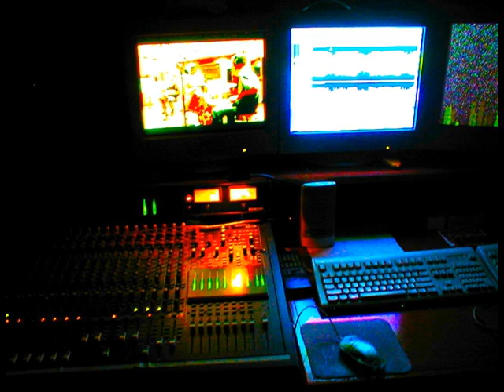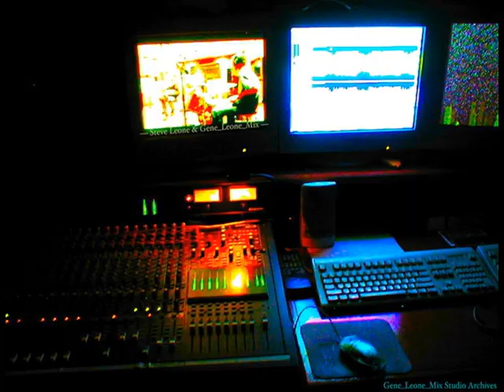Gene_Leone_Mix & Steve Leone - "BrotherJamGroove"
(Steve Leone, Gene Leone) -   Credits: — Keyboards: Steve Leone;
— Drums, Bass, Guitars & Shaker: Gene_Leone_Mix;
— Recorded, Edited, Mixed & Mastered by Gene_Leone_Mix;
Photography: Marty Lindley - NuAxiom & Gene Leone;
Video Edit by Gene_Leone_Mix 2011.

The basic tracks of this "BrotherJamGroove" JamSession, were a part of the very last recorded "Music Session" to take place at the old infamous "Mill Creek Studio Facility" in Gladwyne, PA (aka Wallabee Studios, Kajem/Victory Studios, Boys2Men's Studio, Will Smith &Jazzy Jeff's Studios, JAV Studios, Nu Axiom Video Studios, etc., over the years, responsible for so many hits) before that entire studio facility was demolished in 2005. In 2011, I put this track and video together. Enjoy, ~Gene
— Gene_Leone_Mix —